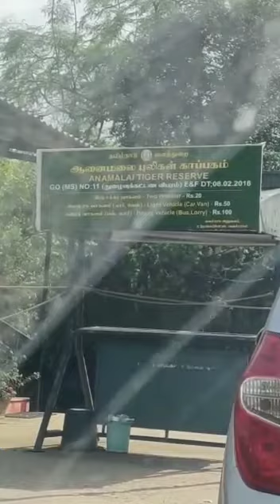மறையூர் பயண அனுபவம் | My Chill Marayoor Trip|We sharing with You All PART - 1| Support and Subscribe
This is fully Explaination of Our Trip .Marayoor is a small town located in the Indian state of Kerala. It is known for its natural beauty, including the Marayoor Sandalwood Forest, which is home to a variety of wildlife and a source of sandalwood trees. The town also has a rich history, with ancient dolmens and rock paintings dating back to the Neolithic era. Visitors to Marayoor can explore the forest, visit the Marayoor Heritage Museum, and see the Chinnar Wildlife Sanctuary. The town is also a good base for trekking and rock climbing in the surrounding hills. Overall Marayoor is a perfect place for nature lovers, history enthusiasts and adventure seekers.